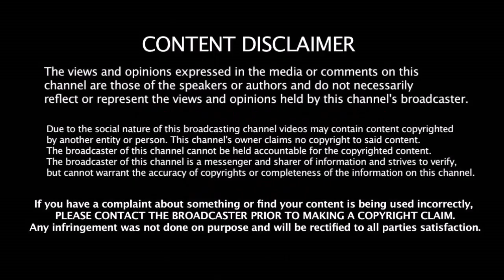IND vs NZ 5th T20 போட்டியில் நடந்த 5 முக்கியமான சம்பவங்கள் - ஆட்டத்தின் திருப்புமுனை எது ??